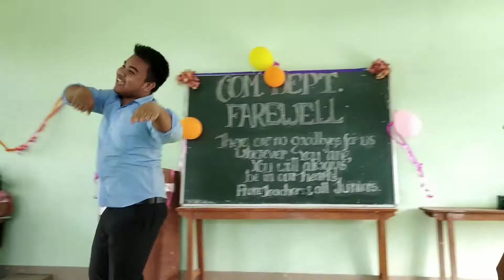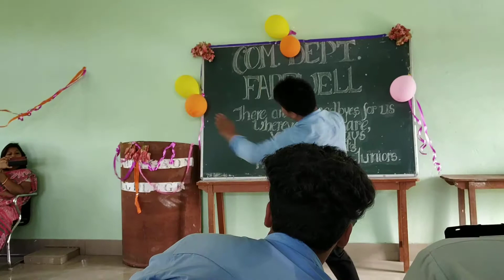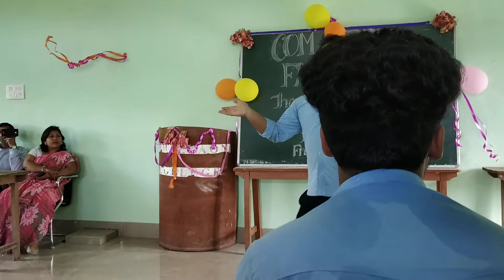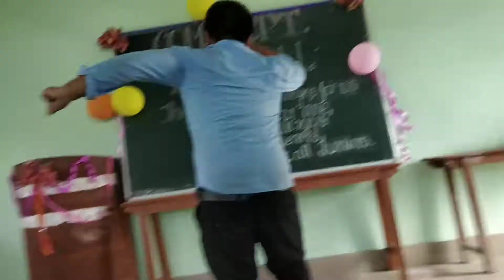MAJULI | NILOTPAL BORA |PANCHAM | ASSAMESE SONG COVERD BY .....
Chhaygaon College , Chhaygaon
Beautiful Assamese Dance.